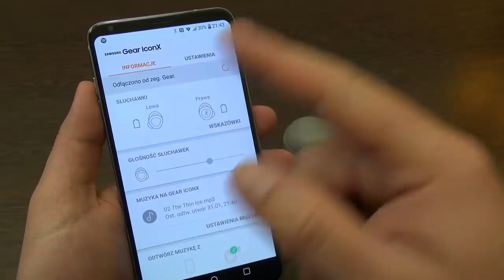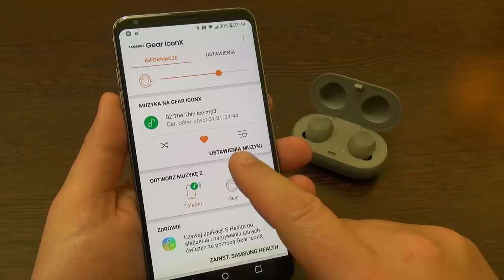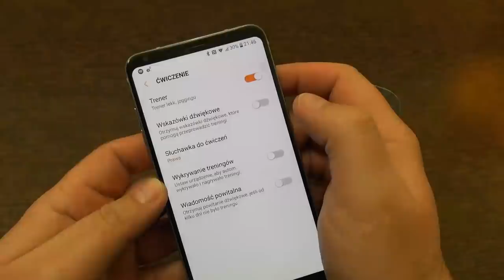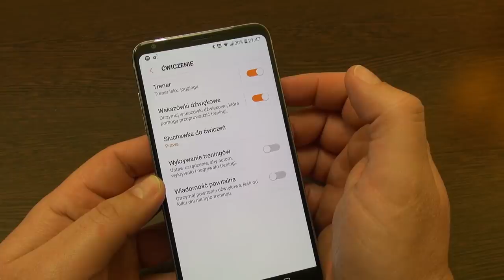Samsung Gear IconX 2018 test